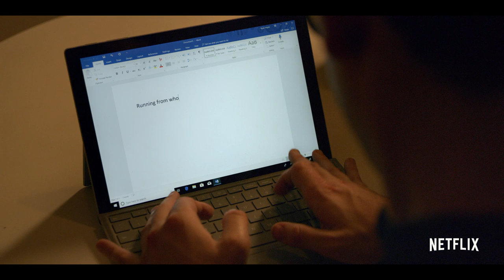SPECIAL (Official Trailer) - Season 1 - Only on Netflix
Why be normal when you can be SPECIAL?

SPECIAL, is a distinctive and uplifting new series about a gay man, Ryan with mild cerebral palsy who decides to rewrite his identity and finally go after the life he wants. After years of dead-end internships, working in his pajamas as a blogger and communicating mostly via text, Ryan eventually figured out how to take his life from bleak to chic and began limping towards adulthood.  The offbeat comedy is based on series creator and star Ryan O’Connell’s memoir, “I’m Special: And Other Lies We Tell Ourselves.” O’Connell also serves as executive producer alongside Jim Parsons.

Follow @SpecialNetflix on Instagram
Follow @Stage13Network on Instagram, Facebook, Twitter and YouTube